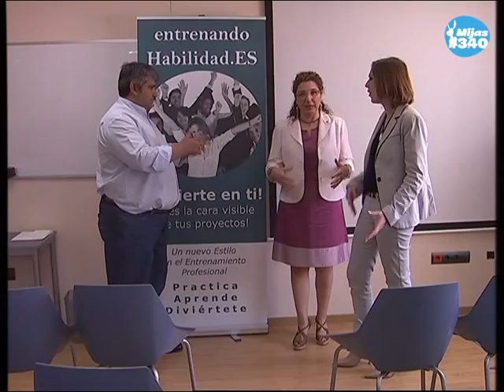Nace en Mijas 'Entrenandohabilidad.es'.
Nace en Mijas 'Entrenandohabilidad.es'. Se trata de una empresa de coaching para empresarios y directivos, donde estos profesionales pueden desarrollar capacidades como la planificación, la creatividad, la comunicación o la gestión del estrés.